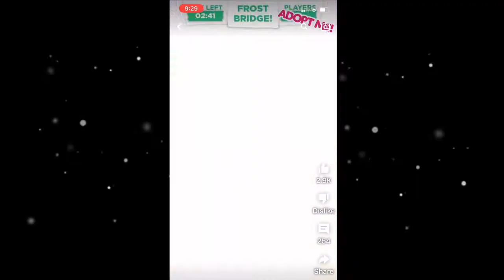New PONY Box ❄️ Frost Bridge Mini Game & Strawberry Bat Dragon Giveaway! Christmas Update Adopt Me!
Watch for the latest Christmas update information including New Mini game, pony box and new furniture items. Join my Strawberry Shortcake Bat Dragon Giveaway (CLOSED)🍓 To enter the Pet giveaway please watch the entire video and follow the steps. The draw is chosen by random so it is fair. Only one entry per player.